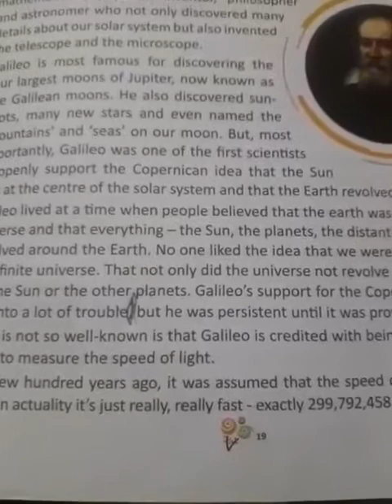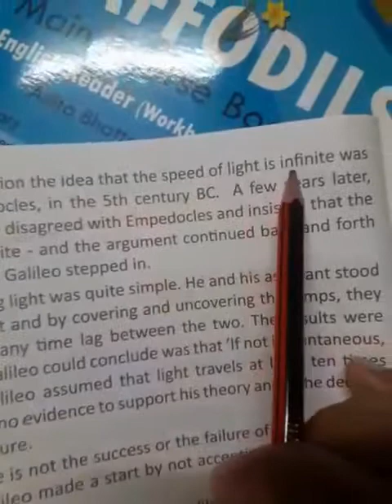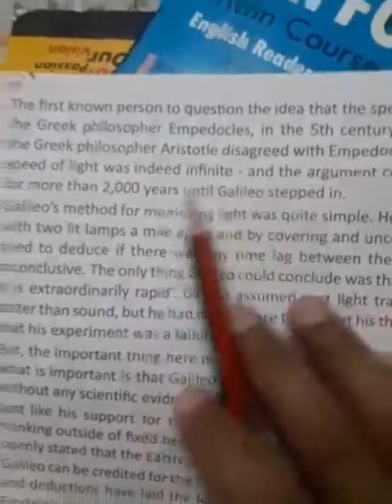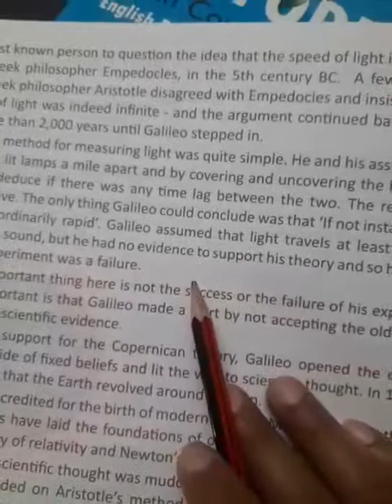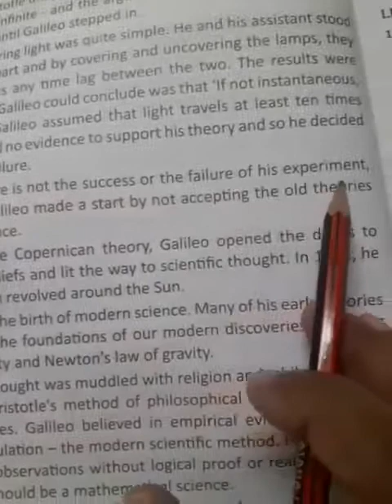Class 5 English Chapter 3 Galileo and the Light PART-2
Chapter 3 Galileo and the Light PART-2